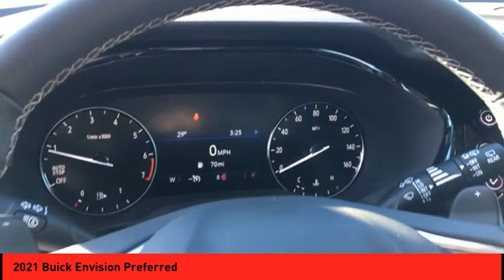2021 Buick Envision St. Peters MO 26022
2021 Buick Envision Preferred

This Cinnabar 2021 Buick Envision Preferred might be just the SUV for you.  A classic cinnabar exterior and a gray interior are just what you need in your next ride.  Interested? Call today to take this vehicle for a spin!  Purchase your vehicle completely online and WE'LL DELIVER it to your home!* After market Equipment may not be reflected in the price above**Price does not include $199 painted pinstripe were applicable, Processing fee of $199, Tax, Title or License.